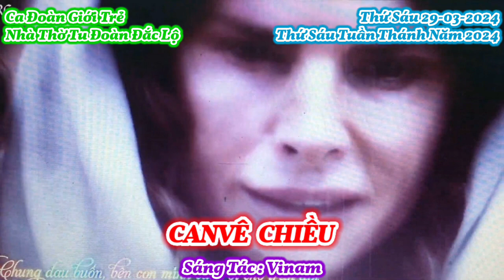(GT) Canvê Chiều (Mẹ in bóng trên đồi cao...) - Vinam